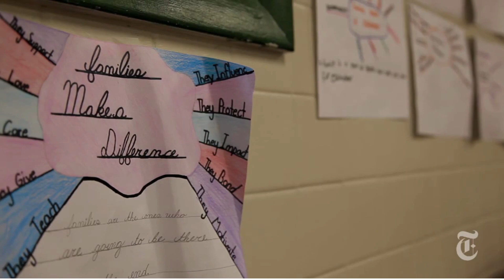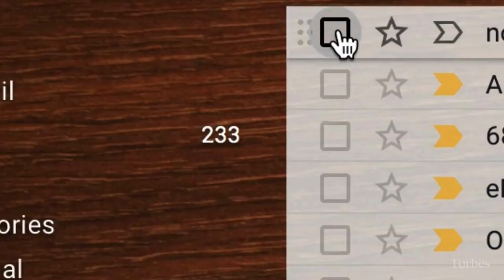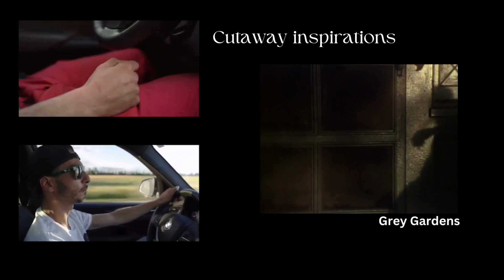REMIX Screenwriter Video Essay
This is a video essay for MMCC8035 from a screenwriter perspective.